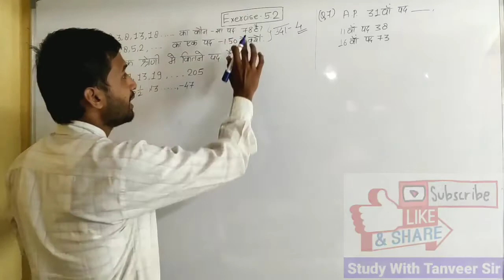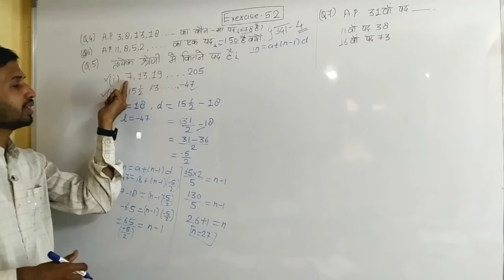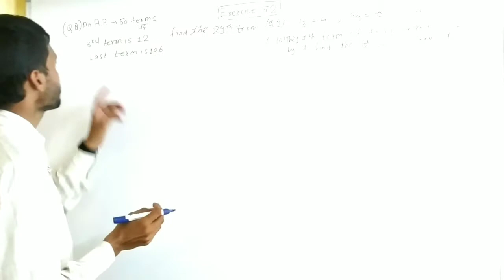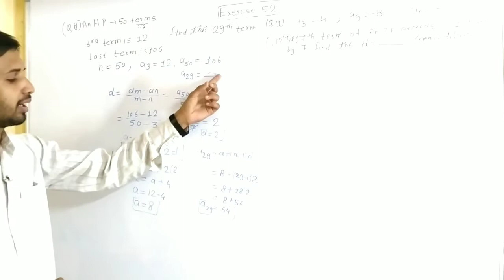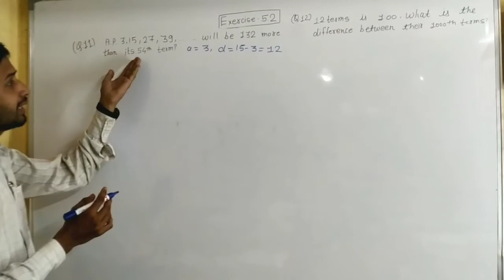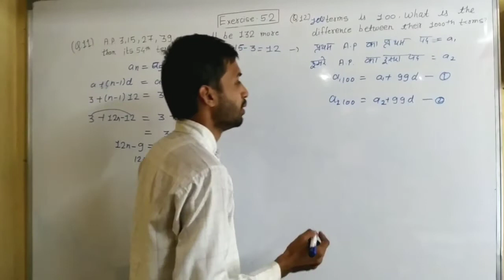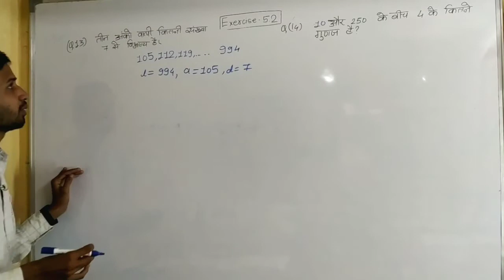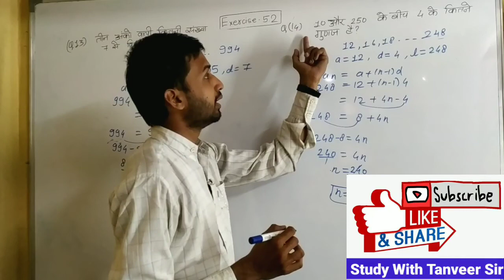10th NCERT MATH | Chapter-5 समांतर श्रेणीयाँ | प्रश्नावली 5.2 Part- 2 | Arithmetic Progressions